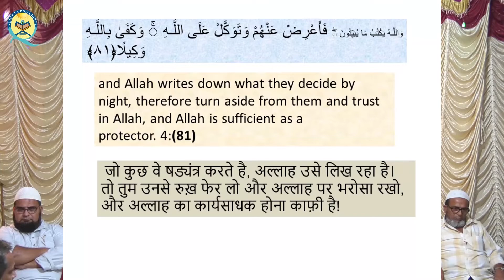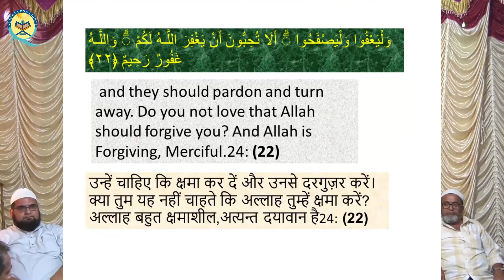"healing in relationship" by prof.dr.antulay a.s.n.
How to heal relationship points are explained in this video .